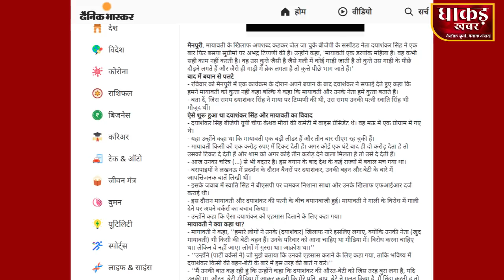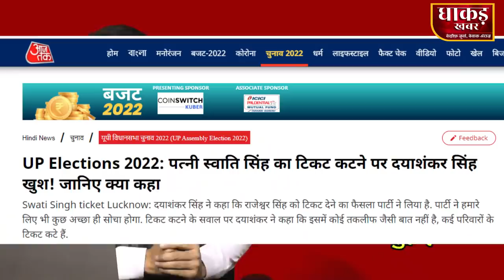इन 2 दंगाई भाजपाईयों ke liye Vote Mang kar buri फंस गई Hema aur Smriti ?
NEWS (समाचार)
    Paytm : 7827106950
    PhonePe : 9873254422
धाकड़ ख़बर - विज्ञापन (Advertisement on Dhaakad Khabar)

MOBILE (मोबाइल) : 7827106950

Dhakad khabar
today News
dhakad khabar news
Dhakad news
akram raees khan
dhakad
politics news
dhaakad tv
crime bulletin
court bulletin
2022 election news,